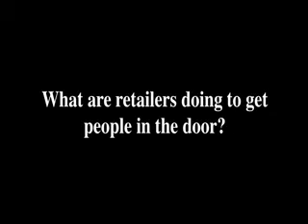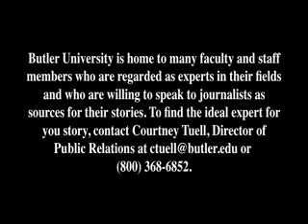Kate King - Holiday Retail Sales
The Butler University Experts Series